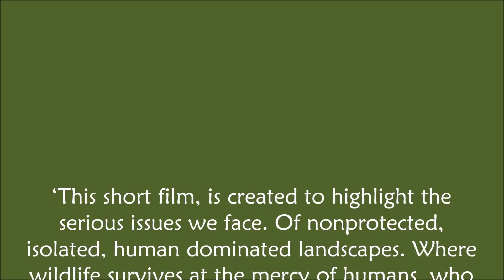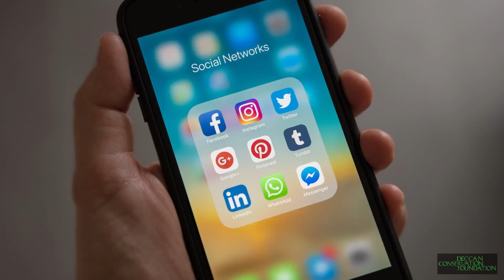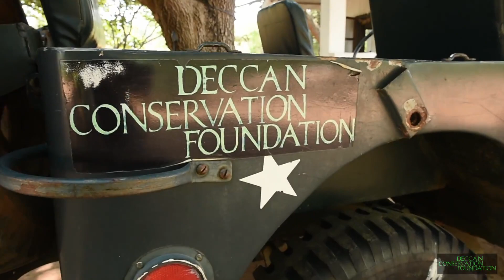DCF Jungle cat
Jungle cat work